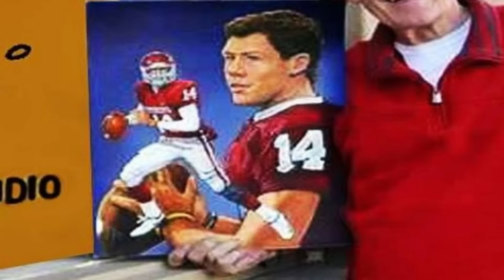Ted Watts - Marcus Mariota Painting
Ted Watts passed away this morning (Nov. 13th). Ted was know for specializing in sport-themed murals and paintings. Watts is known nationally for his work, especially for his painted art gallery of every Heisman Trophy winner, 77, to date.

Originally Aired in January 2015. Photographer: Aaron Thompson. That way you'll know when we have breaking news or severe weather updates.